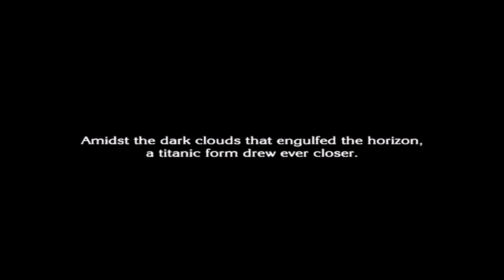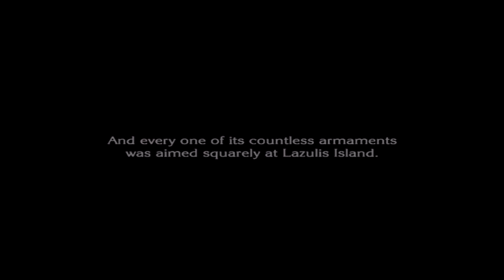The Last Story (Wii) - Chapter 32 Lazulis Castle Counts Chamber